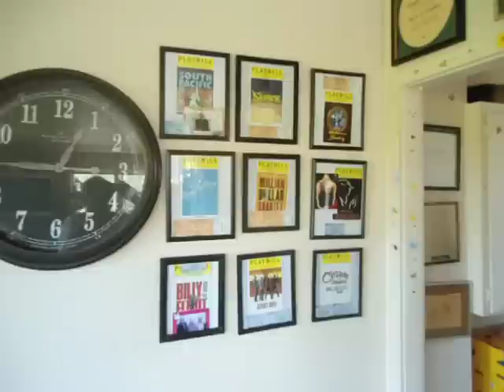apartment 1.AVI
Video of my dining/livingroom area